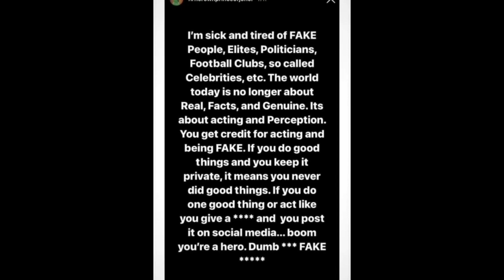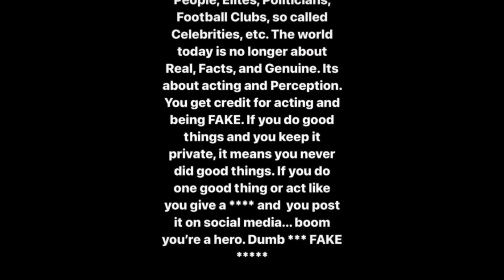SYED SADDIQ BALAS KENYATAAN TMJ BERKENAAN ISU MINTA SUMBANGAN UNTUK RAKYAT MUAR